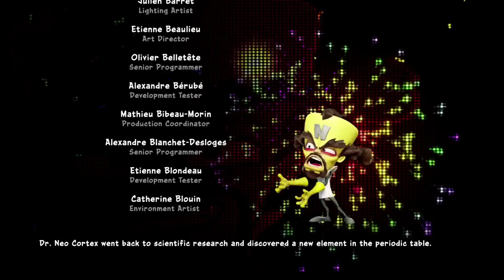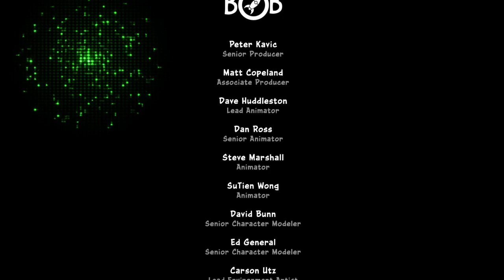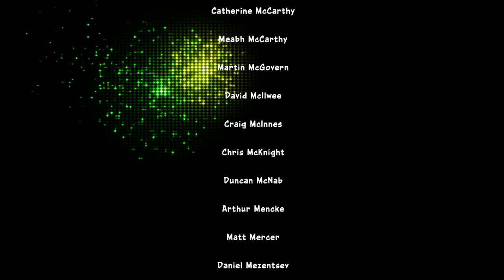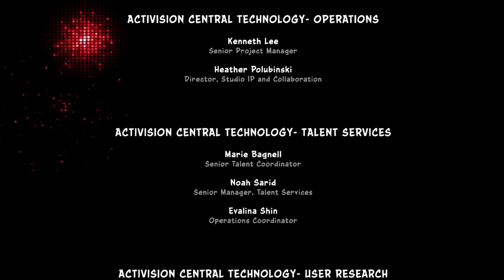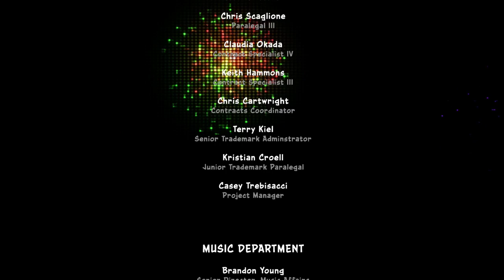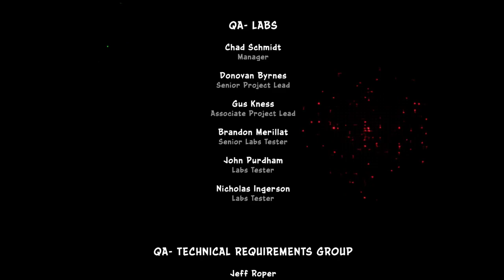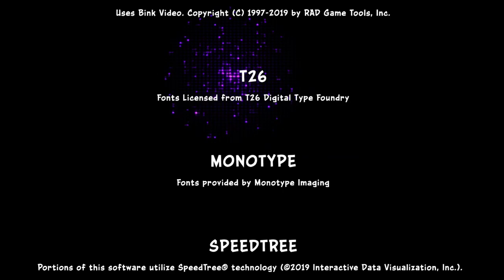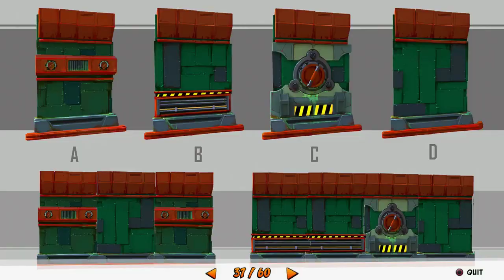Waddicker /// Crash Team Racing: Nitro Fueled /// #2 (World 4 / World 1 100%)